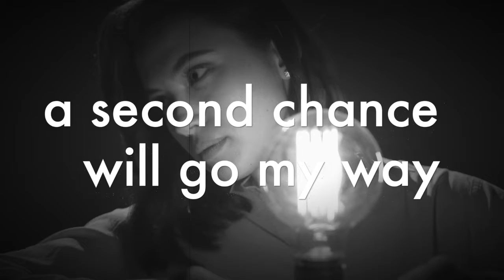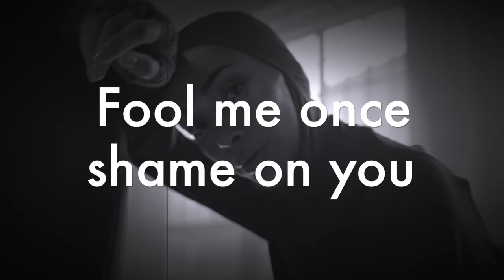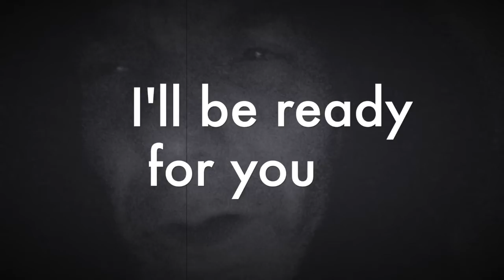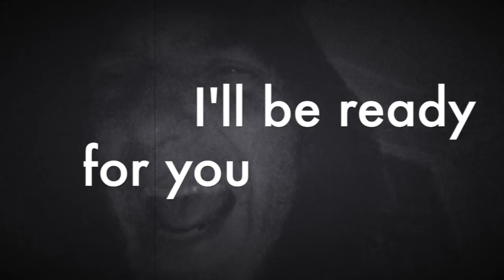Next Time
Next Time by The PH Project (words and music by Paul Kaminski and Hugh Vanderlinden) (c) 2021. Video clips by Hugh Vanderlinden, Ron Lach, Artem Podrez, Sergey Meshkov.